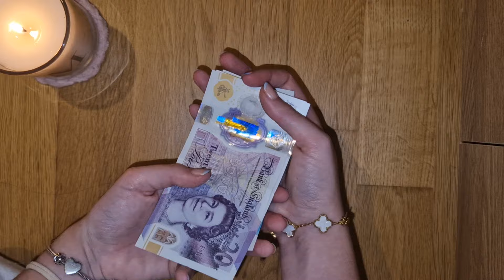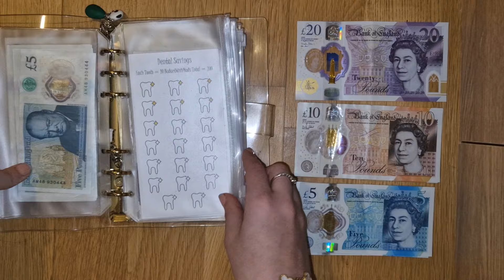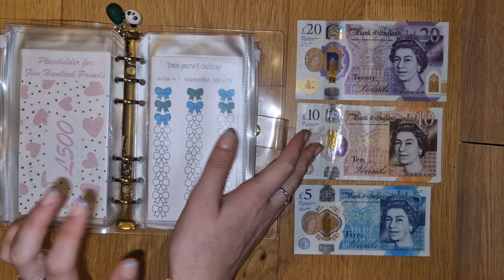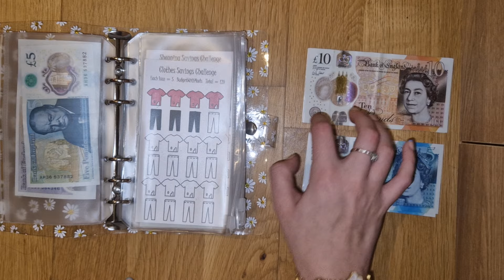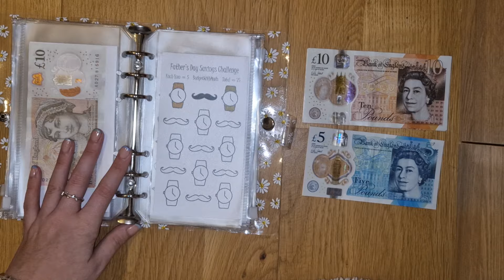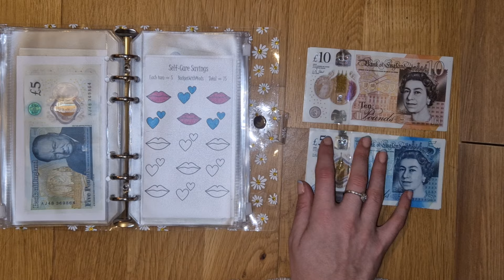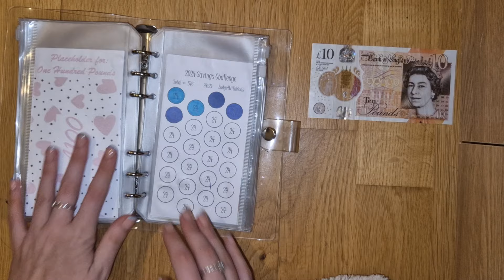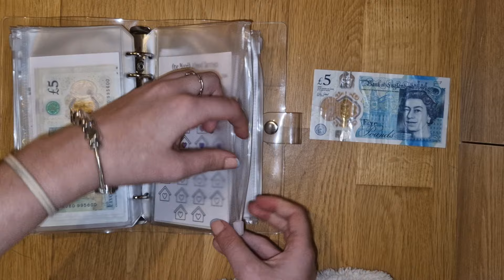Rollover UK Cash Stuffing £105 - low income budget | BudgetWithMads